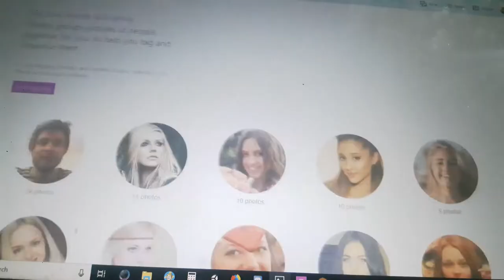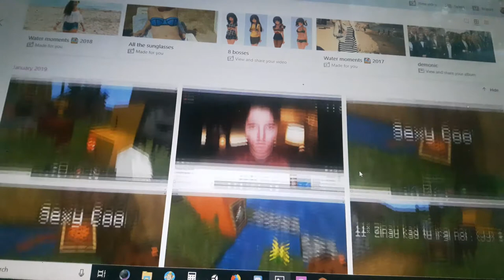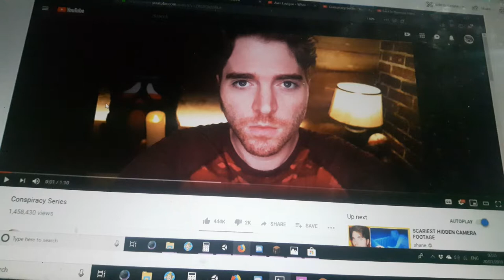#15 PC culture - Ra(s/c)ist Hitler Shreck part 1